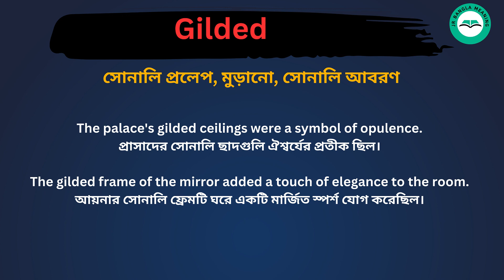Gilded meaning in bengali/Gilded শব্দের বাংলা ভাষায় অর্থ অথবা মানে কি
Gilded Meaning In Bengali
Gilded শব্দের বাংলা ভাষায় অর্থ অথবা মানে কি
Gilded Bangla Meaning